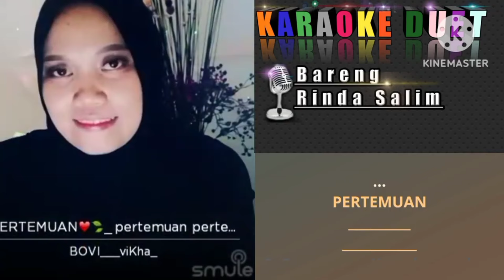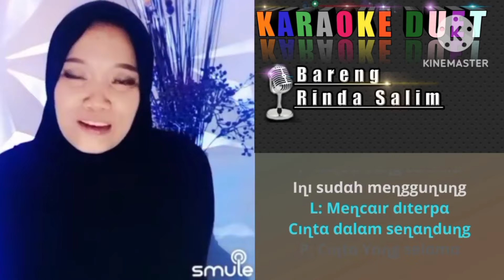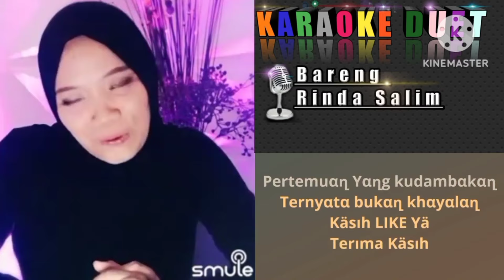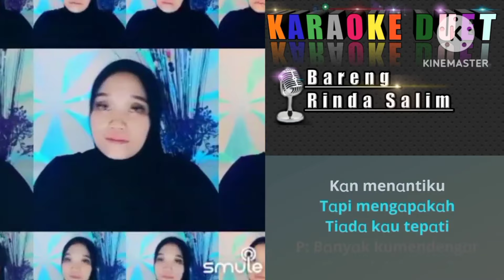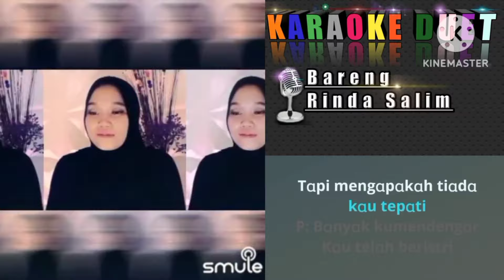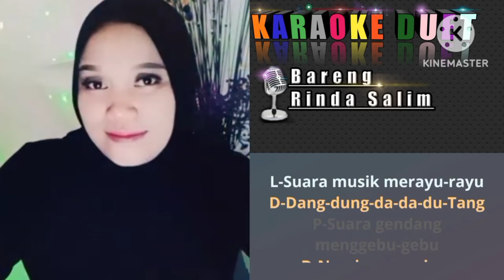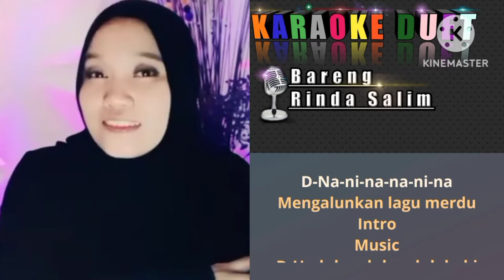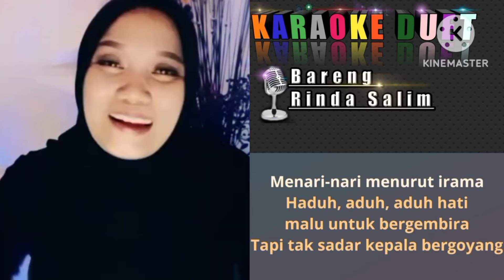Kumpulan Karaoke duet bersama Rinda Salim | tanpa vokal cowok